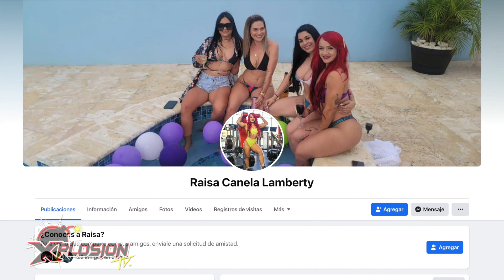XPLOSION TV - 206 ENTREVISTA XPLOSIVA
PROGRAMA # 206
14 AGOSTO 2021